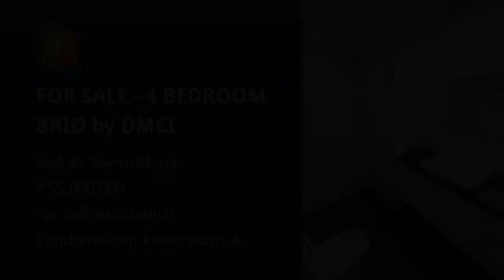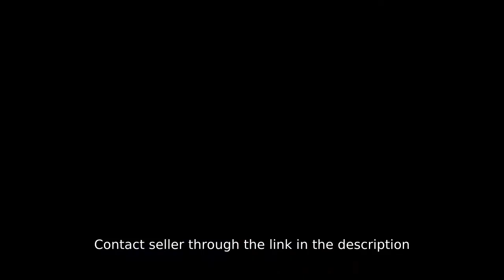FOR SALE - 4 BEDROOM BRIO by DMCI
Condominium/Apartment Type: Residential Condominium
Number of Bedrooms: 4
Number of Bathrooms: 4
Unit Size in sqm: 230 sqm.